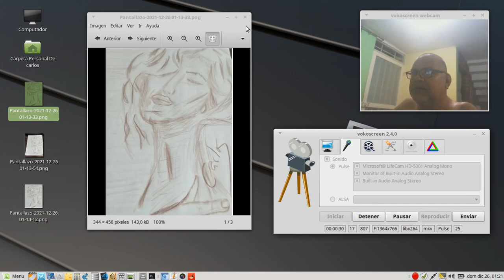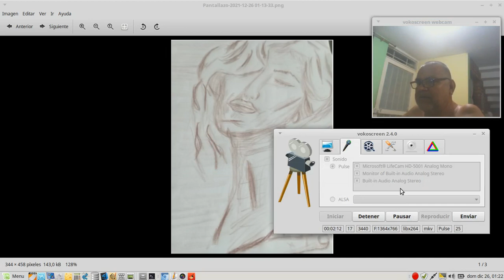Mujer sensual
Pintura de mujer  lapiz
A mano alzada.